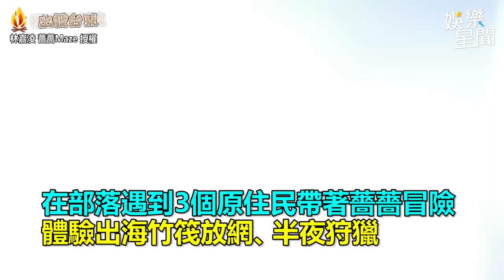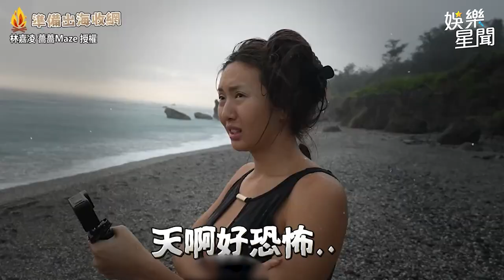薔薔 台東部落大冒險 體驗出海竹筏放網、半夜狩獵 @maze0517 ｜三立娛樂星聞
★訂閱【女孩要幹嘛】甜寵浪漫戲劇看到飽